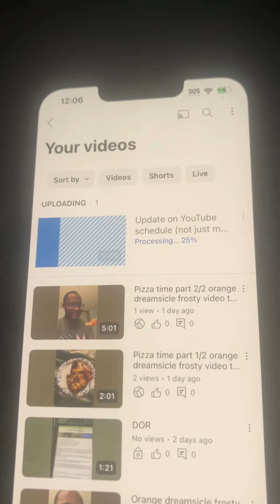Upload video today explaining yesterday part 2/2